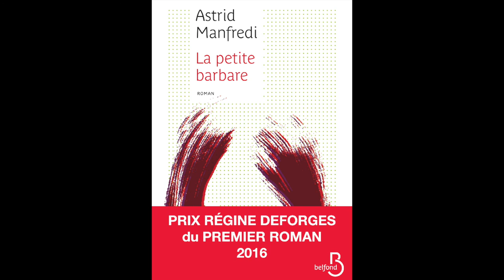Prix Régine Deforges 2016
Retour sur la soirée du prix Régine Deforges  remis cette année à Astrid Manfredi pour son roman "La petite barbare" (éditions Belfond)